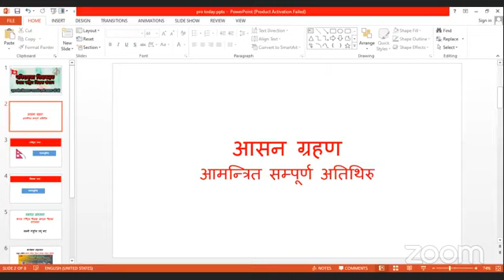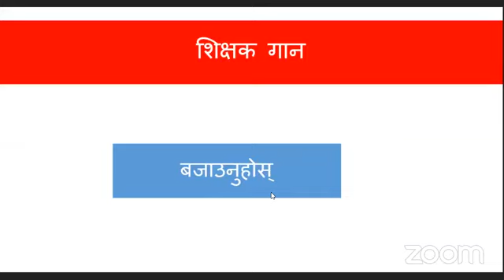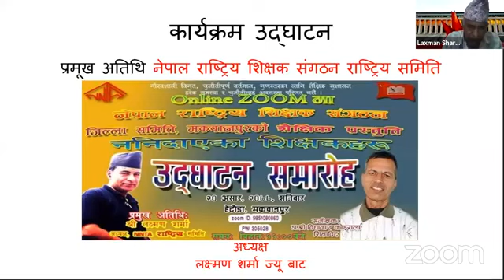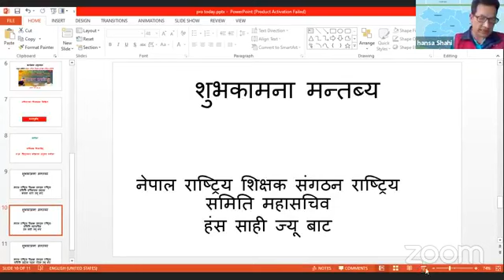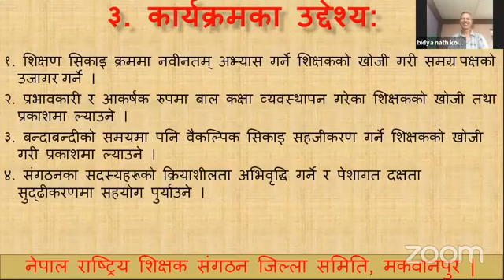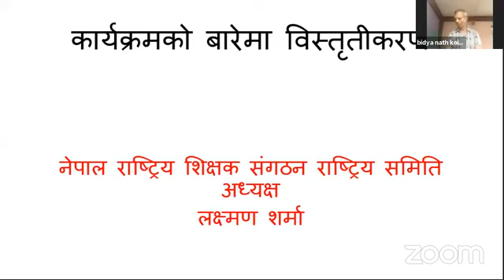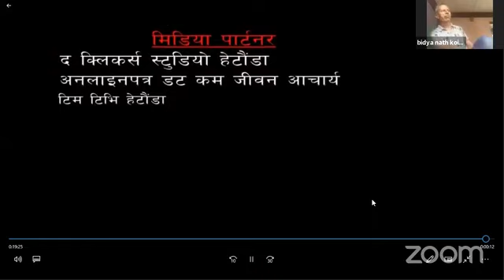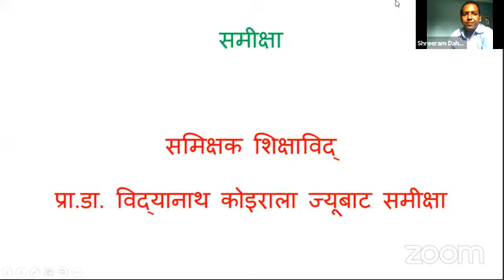NNTA मकवानपुरको 'ननिदाएका शिक्षकहरू' प्रस्तुति बिषयक कार्यक्रम उद्घाटन समारोह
नेपाल राष्ट्रिय शिक्षक संगठन जिल्ला समिति मकवानपुर द्वारा आयोजित
ननिदाएका शिक्षकहरु विषयक प्रस्तुतिको समुद्घाटन समारोह

हाम्रा भिडियो कस्तो लाग्छन Comment गर्न भने नभुल्नुहोला है ।  तपाईहरुको साथ,सहयोग र माया निरन्तर पाउने आशा गरेका छाै । च्यानल सम्म आएर भिडियो हेरिदिनुभएकोमा "अन्लाइन पत्र टिभी  " परिवार आभारी छाैं ।